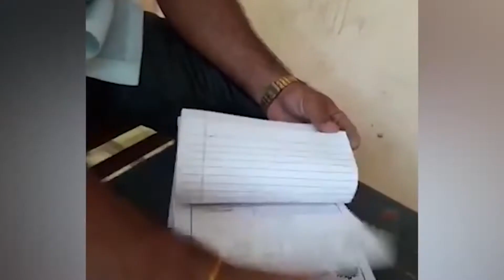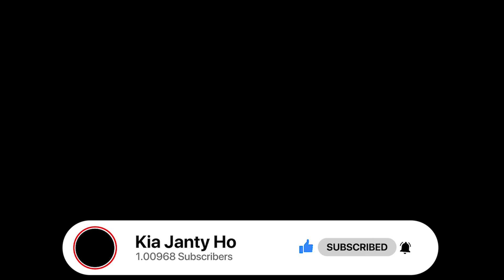Taiz tareen kam karny waly hairat angaiz log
Taize sy kam karny waly logon ky bary main ap ny sun rakha ho ga jo apny kam ko dosron ke nisbat taize sy karty hain or shaid ten ya panchlogon ka kam akaily he sar anjam dy laity hain or es tarah wo dosryy logon sy mukhtalif hoty hain aj ke es video main hum ny taiz tareen kam karny waloon ka intkhab kia hi jo apna kam kese toofan ke tarah karty hain.

Fast food khany ky liay logon ka intakhab koe acha sa hotel hota hi jahan enhain kam wakt main acha or zaiqy dar khana muyyasr ho.

Krachi ky elaqy main street food tayar karny wala ye aik larka hi jis ky hath kese machine ke tarah chalty hain or palak jhapakty he ap ky liay khana tayyar kar daita hi.

Onchai sy sabhe logon ko khouf mehsoos hota hi hum es bat ko manty hain agar ap sy koe kahy ky ap 27 meter ke onchai charhain to khouf mehsoos ho ga magar en larkon ky bary main kia khial hi jo etne taize sy bulandi par charh gaye hain.

Agar ap kese resturant par jaenn or ap ko apna order daity he ap ko rottyan mil jaen to hairani ho ge ky etne jalde es admi ny ap ka order tayyar kar dia es nann bae ke phurte kamal hi jo ky shadeed garmi main baitha kam kar raha hi.

Agar ap ko boht ziada bhok lage hi to tayyare kar lain bus khana any he wala hi or khana bhe etne jalde main tayyar kia gaya hi jitne ap ko bhoke lagae hi.

Kuch log ye samjhty hon gy ky boht ziada tadadd main istamal hony wale entain kese machine sy banaee jate hain aisa bilkul bhe nahe hi ye entain hath sy banaee jate hain jin main hathon ke phurte or maharrat hi en enton ko daikhny ky bad ap kokese ubl nami bank ka khaial bhe aa sakta hi.